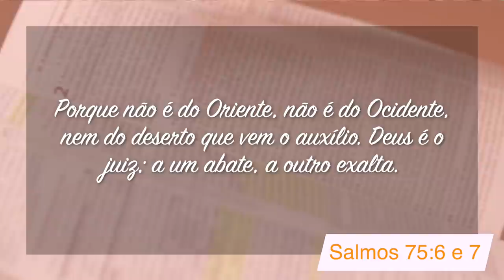Minutos de Esperança | Um Deus Libertador | Com o Pr. Elias Brenha